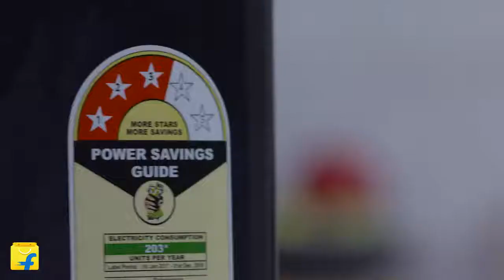Whirlpool 190 L Direct Cool Single Door 3 Star Refrigerator - ₹11,490 16% off Limited Period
190 L
Reciprocating : Standard type of Compressor with Easy Maintenance
3 Star : For Energy savings up to 35%
Direct Cool : Economical, consumes less electricity, requires manual defrosting

I AM NOT THE OWNERS OF ANY PICTURES SHOWED IN THE VIDEO.

Source  :Flipkart